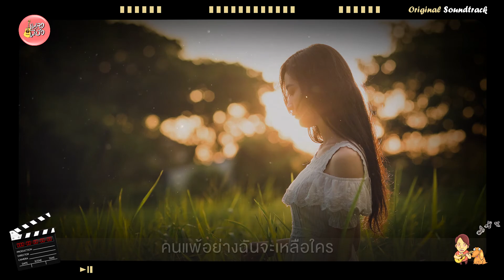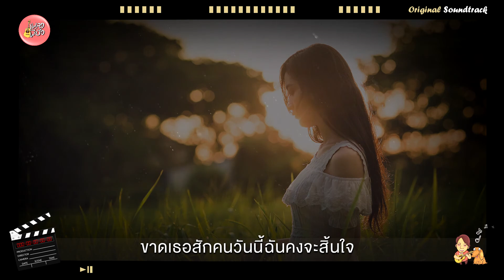แทบเป็นแทบตาย – Faii Am Fine (Ost. ชิงรักหักสวาท)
ศิลปิน Faii Am Fine (ฝ้าย แอมไฟน์)
Single เพลงประกอบละคร ชิงรักหักสวาท (พ.ศ. 2557)
เรียบเรียง คีรินทร์ คุ้มรักษ์

ผิดมากไหมที่อยากได้ความสำคัญ
เมื่อสิ่งเหล่านั้นเคยเป็นของฉันเรื่อยมา
เจ็บปวดแค่ไหน การไม่อยู่ในสายตา
ทุกอย่างฟ้องว่ากำลังจะเสียเธอไป

* จะให้ฉันทนดูเธอมีใคร ทนดูเธอกับเขายิ่งคุ้นเคย
ไม่ให้ทำอะไรเลย ฉันก็คงทนไม่ไหว

** รักเธอแทบเป็นแทบตาย แต่เธอกลับหายใจเป็นเขา
ให้ยื่นคนที่รัก ให้เขาเปล่าเปล่า เป็นเธอจะยอมทำไหม
ถ้าฉันมันเลวที่หวง ที่อยากจะทวงคืนหัวใจ
ฉันก็ยอมให้มอง ว่าใจร้าย แต่จะไม่ยอมให้ใครได้ความรักเธอ

เจ็บและเหงาตอนเธอมีเขาข้างกัน
เมื่อที่ตรงนั้นควรมีแค่ฉันข้างเธอ
ต้องมาเรียกร้องความเป็นเจ้าของในตัวเธอ
ทั้งที่เคยได้เป็นเจ้าของหัวใจ

(ซ้ำ *, **)

ฉันก็ยอมให้มอง ว่าใจร้าย แต่ไม่ยอมให้เธอไปไหน
ถ้าเขาได้เธอสักวัน คนแพ้อย่างฉันจะเหลือใคร
เพราะฉันมีแต่เธอ เข้าใจไหม และจะไม่ยอมให้ใครได้ความรักเธอ

ขาดเธอสักคนวันนี้ฉันคงจะสิ้นใจ